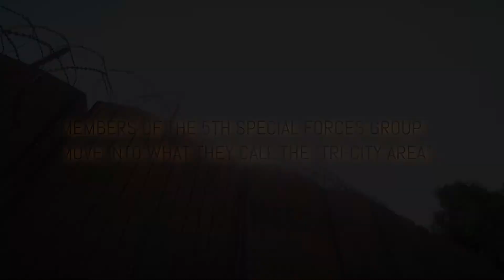The Fall of the Three Cities: Uncut Part I